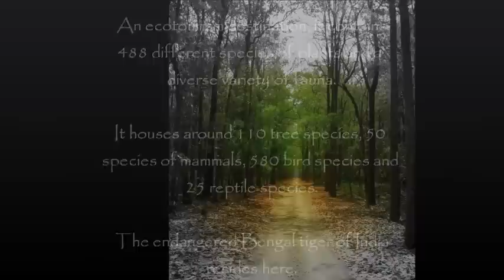Jim Corbett National Park, Uttarakhand, India HD 2024 HD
Jim Corbett National Park, Uttarakhand, India 2015 HD 1080p

Jim Corbett National Park is the oldest national park in India and was established in 1936 as Hailey National Park to protect the endangered Bengal tiger. It is located in Nainital district of Uttarakhand and was named after Jim Corbett who played a key role in its establishment. The park was the first to come under the Project Tiger initiative. The park has sub-Himalayan belt geographical and ecological characteristics. An ecotourism destination, it contains 488 different species of plants and a diverse variety of fauna. The increase in tourist activities, among other problems, continues to present a serious challenge to the park's ecological balance.
Corbett has been a haunt for tourists and wildlife lovers for a long time. Tourism activity is only allowed in selected areas of Corbett Tiger Reserve so that people get an opportunity to see its splendid landscape and the diverse wildlife. In recent years the number of people coming here has increased dramatically. Presently, every season more than 70,000 visitors come to the park from India and other countries.
Corbett National Park comprises 520.8 km2. area of hills, riverine belts, marshy depressions, grass lands and large lake. The elevation ranges from 1,300 feet (400 m) to 4,000 feet (1,200 m). Winter nights in Corbett Park are cold but the days are bright and sunny. It rains from July to September.
Dense moist deciduous forest mainly consists of sal, haldu, pipal, rohini and mango trees, and these trees cover almost 73 per cent of the park. The 10 per cent of the area consists of grasslands.It houses around 110 tree species, 50 species of mammals, 580 bird species and 25 reptile species. The endangered Bengal tiger of India resides here.

Over 586 species of resident and migratory birds have been categorised, including the crested serpent eagle, blossom-headed parakeet and the red junglefowl — ancestor of all domestic fowl.[6] 33 species of reptiles, seven species of amphibians, seven species of fish and 36 species of dragonflies have also been recorded.[8]
Bengal tigers, although plentiful, are not easily spotted due to the abundance of camouflage in the reserve.[2] Thick jungle, the Ramganga river, and plentiful prey make this reserve an ideal habitat for tigers who are opportunistic feeders and prey upon a range of animals.[18] The tigers in the park have been known to kill much larger animals such as buffalo and even elephant for food.[6] The tigers prey upon the larger animals in rare cases of food shortage.[6] There have been incidents of tigers attacking domestic animals in times when there is a shortage of prey.[6]
leopards are found in hilly areas but may also venture into the low land jungles.[6] Small cats in the park include the jungle cat, fishing cat and leopard cat.[6] Other mammals include barking deer, sambar deer, hog deer and chital, Sloth and Himalayan black bears, Indian grey mongoose, otters, yellow-throated martens, Himalayan goral, Indian pangolins, and langur and Rhesus macaques.[18] Owls and Nightjars can be heard during the night.[6]
In the summer, Indian elephants can be seen in herds of several hundred.[6] The Indian python found in the reserve is a dangerous species, capable of killing a chital deer.[6] Local crocodiles were saved from extinction by captive breeding programs that subsequently released crocodiles into the Ramganga river.[6]